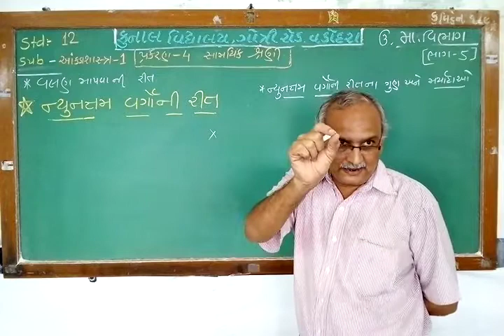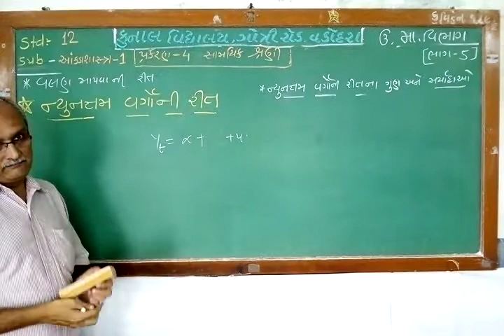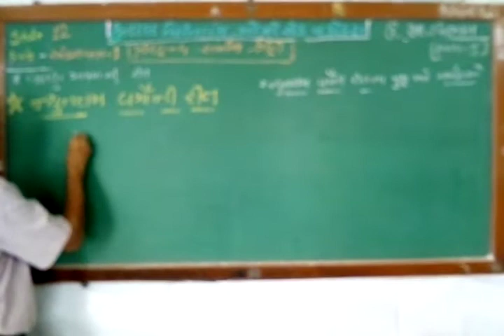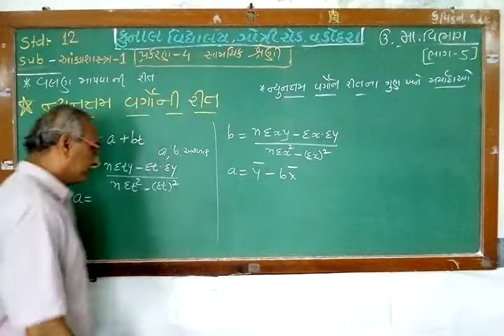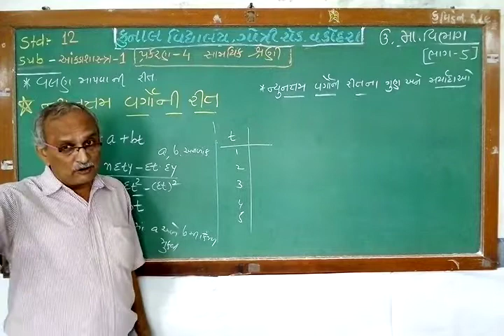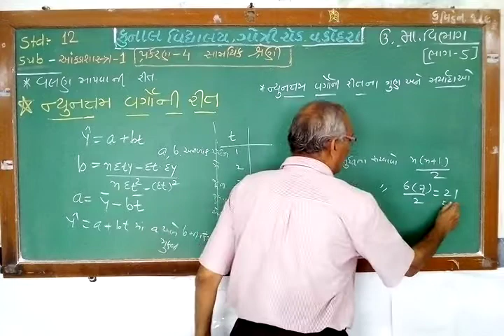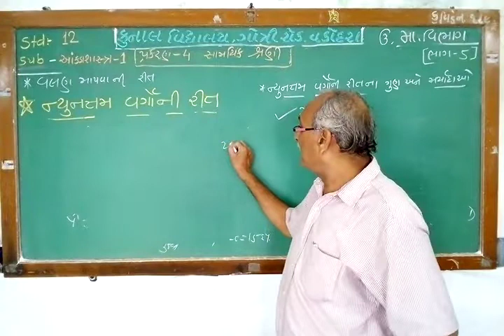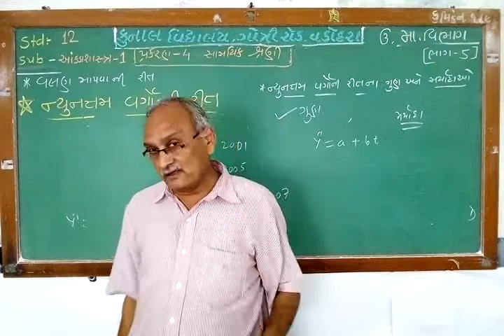STD - 12/STATISTICS - 1/CHAPTER – 4/ PART– 5/GUJARATI MEDIUM/ KUNAL VIDYALAYA, GOTRI ROAD, VADODARA.